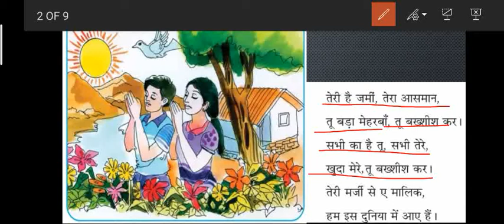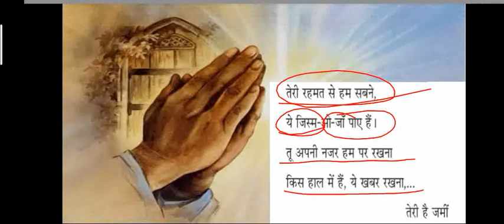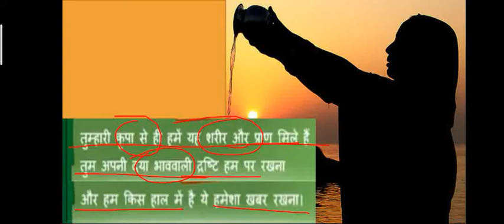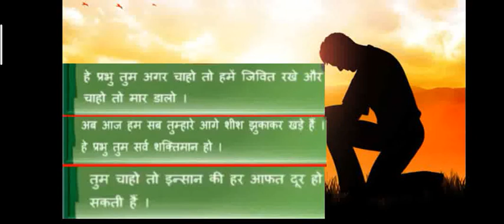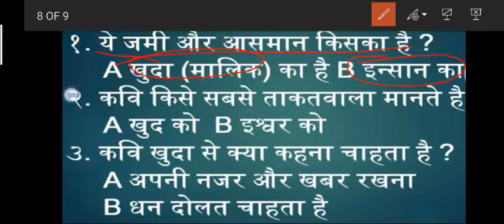Teri he jami II std-8 II hindi ll poem-1 II ધોરણ - 8 ll હિન્દી II કાળ્ય -1 II तेरी है जमी II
तेरी है जमी II Std-8 II કાવ્ય -1 II હિન્દી

By -keyur sir

આ ભાગની pdf મેળવવા માટે મારા w.no :-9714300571 પર Sms કરો તથા આ ભાગમાં કોઈપણ જાતના પ્રશ્નો તથા તમારા બાળકને home Work તથા પ્રશ્નપત્રો મેળવવા માટે પણ sms કરો

જેમાં તમારે તમારા બાળકનું નામ તથા ધોરણ લખવાનું રહેશે